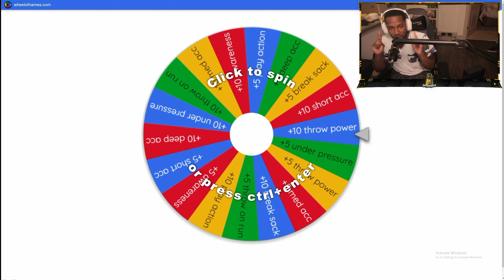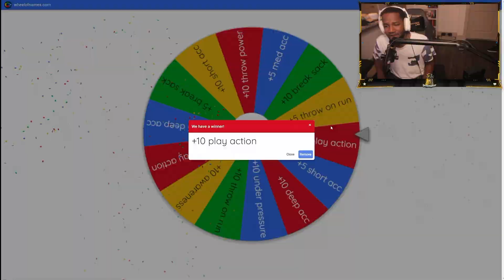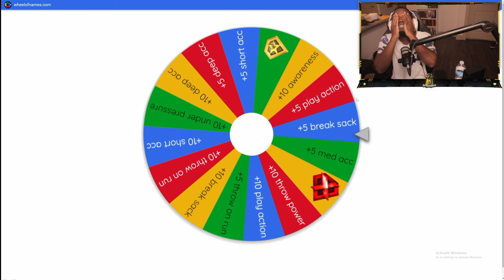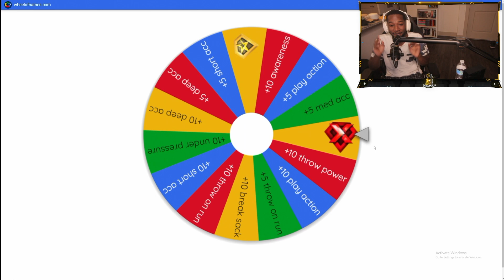What if Justin Fields Wasn’t on the Bears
Despite Justin Fields having his best season yet, the bears are still looking for another quarterback. So today I've put Justin on every NFL team to find his best fit!

#1 Overall Draft Pick Madden 24 Superstar IS IT POSSIBLE?!
Whether it's madden 24 rebuilds, madden 24 rebuilding, madden 24 realistic rebuilds or even madden 24 franchise mode, I am painfully average. I just try my best!